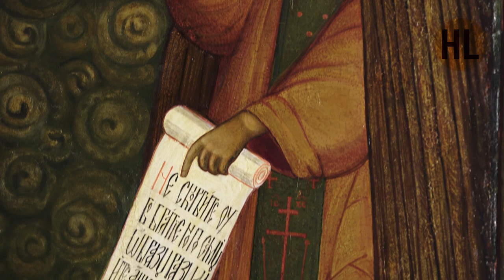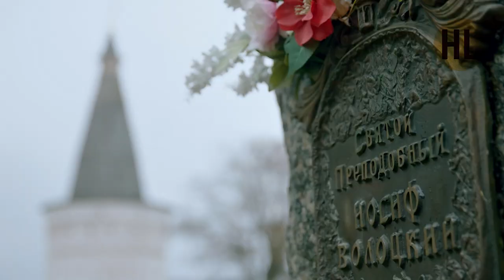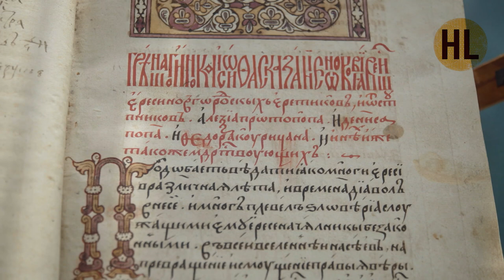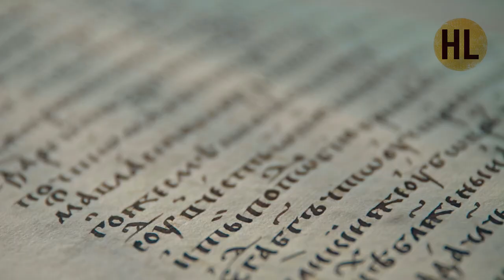История России. Лекция 15. Иосиф Волоцкий. Ревнитель Православия | History Lab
История России от А до Я с Николаем Борисовым. Иосиф Волоцкий.